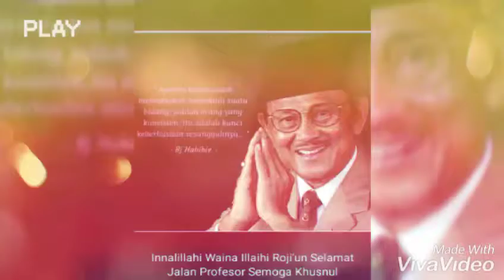Selamat jalan Presiden Indonesia ke-3 (B. J Habibie)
Mari kita Baca Al-Fatihah bersama